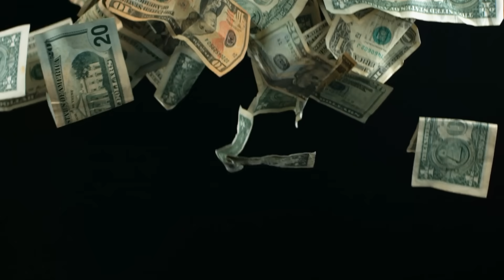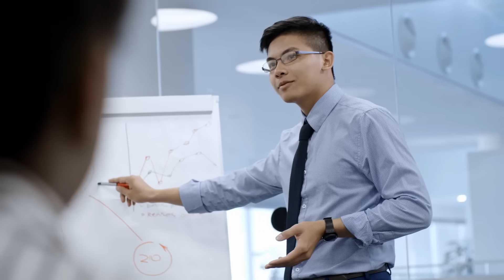ஏன் சந்திரயான்-3 விண்கலம் தங்கத் தகடால் மூடப்பட்டிருந்தது?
Some of you may wonder why it took so long for India to make it to the Moon. Is this all an achievement? Why so much delay even in this era?

Minute Mystery talks about how India made history by reaching the South Pole of the Moon for the first time and what made India wait so long.